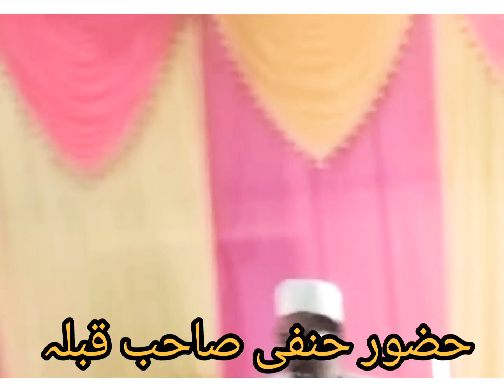हजरत अल्लामा मुफ्ती रियाज़ हैदर हनफी साहब का खूबसूरत बयान हज के मौके पर